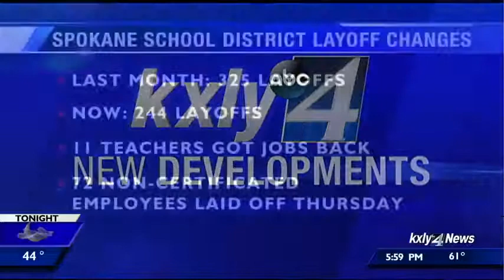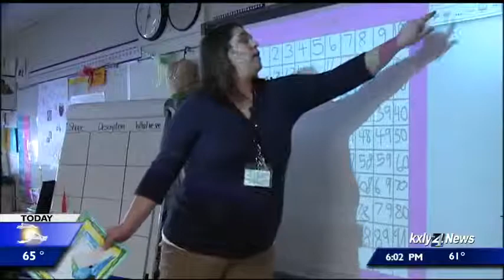Layoffs at Spokane Public Schools not as severe as expected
Spokane Public Schools superintendent Shelley Redinger told parents and teachers Thursday the district will not be laying off as many employees as it originally announced in April.